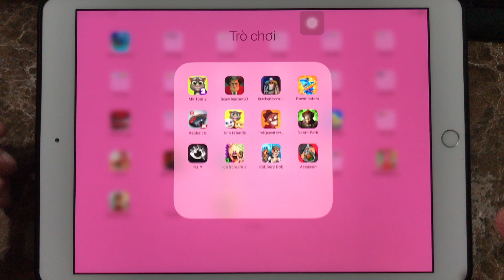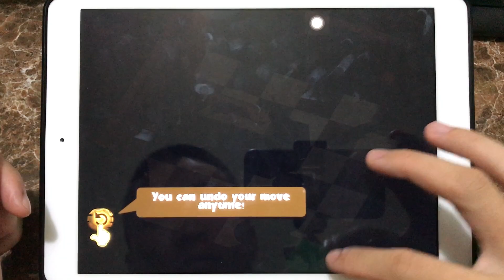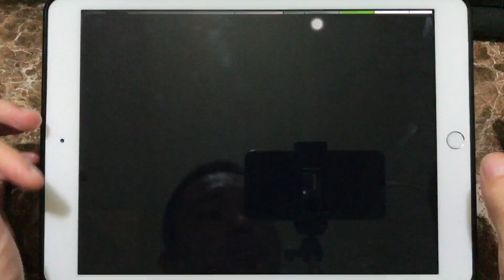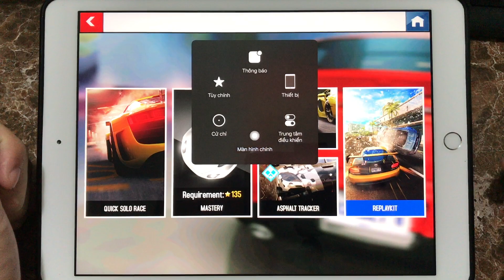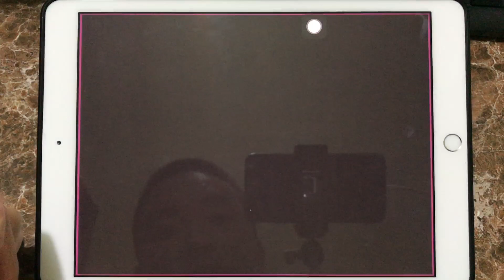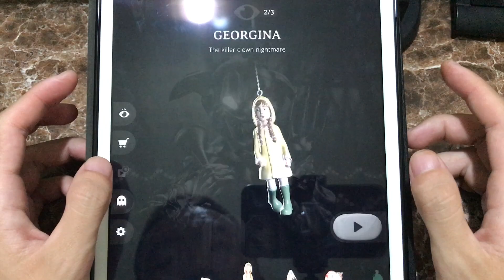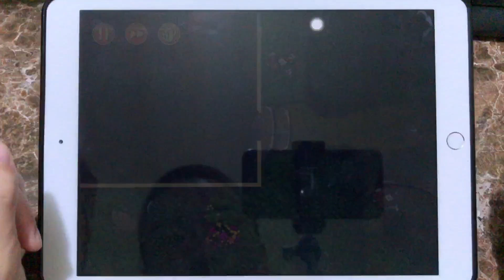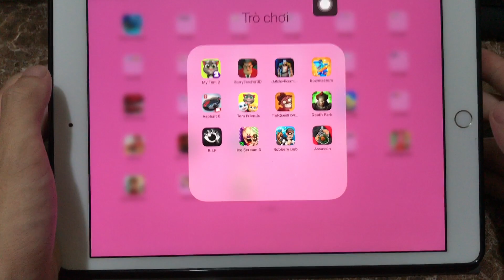My Tom 2,Scary Teacher 3D,Butcher Room,Bowmasters,Talking Tom Friends,Asphalt 8,Death Park